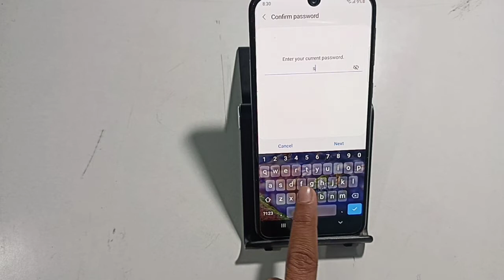Samsung galaxy S21 Plus | how to remove lock screen password |delete screen lock password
Samsung galaxy S21 Plus | how to remove lock screen password |delete screen lock password how to remove password samsung phone
how to remove password samsung j6
how to remove password samsun phone  solved | error | set | change | enable | disable | activate | deactivate | kaise karen | lock | password | unlock | are not working | not showing | Bluetooth | Wi-Fi Hotspot